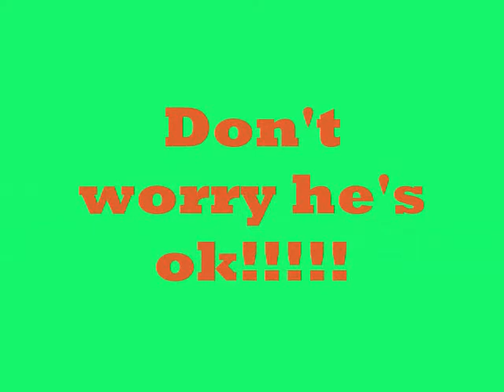funny chinchilla goes over chair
My chinchilla went over my chair while I was trying to make a video!  It was pretty funny!